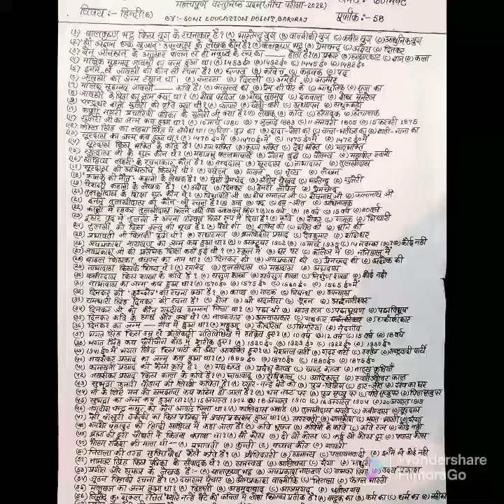इतिहास 12TH बोर्ड परीक्षा स्पेशल HISTORY IMPORTANT OBJECTIVE QUESTIONS WITH ANSWER.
प्रश्न-1 संविधान के निर्माण में कितना समय लगा?
उत्तर-2वर्ष11माह18दिन।
2)पाकिस्तान का पहला प्रधानमंत्री कौन था?
उत्तर-लियाकत अली।
3)अकबर का वित्तमंत्री कौन था?
उत्तर-टोडरमल।
4)गुप्तवंश के संस्थापक कौन था?
उत्तर-श्रीगुप्त।
5)वेदों और पुराणों की संख्या कितनी है?
उत्तर-वेद-4  पुराण-18

     बिहार-  12th इतिहास वस्तुनिष्ठ प्रश्न।

    (SONI EDUCATION POINT)💐